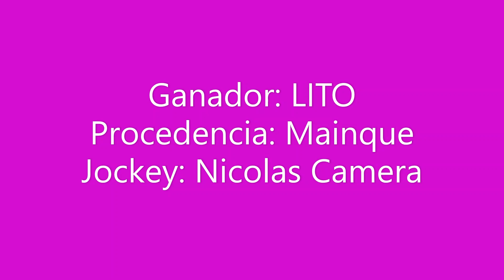LITO "Club Hipico Añelo" - Añelo - 21-05-2023